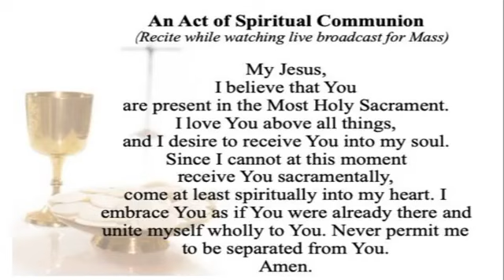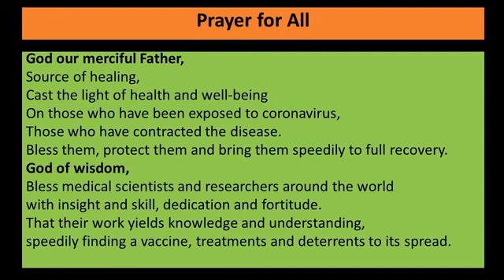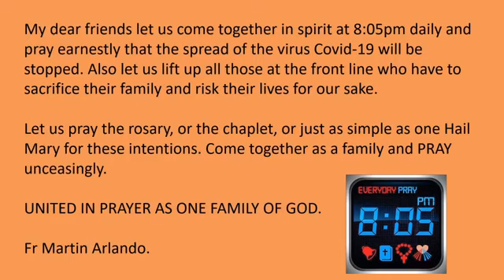Tuesday of the 25th Week in Ordinary Time, 22nd September 2020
Daily Holy Mass by Fr Martin Arlando.